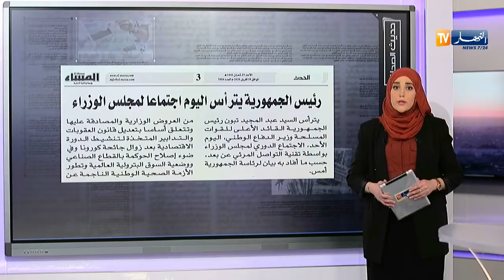ولاية الجزائر تقرر فتح أسواق الرحمة خلال شهر رمضان -حديث الصحافة-